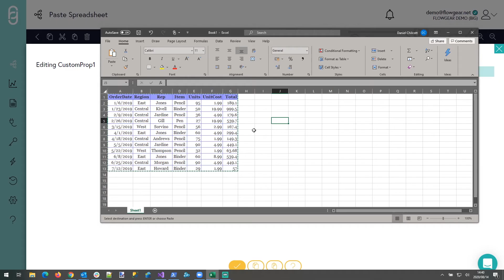Paste Spreadsheet data directly in to Node Properties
See how to paste a portion of a spreadsheet directly into a Node Property from the Visual tab. The Console will convert the data to JSON or XML based on the Property type.